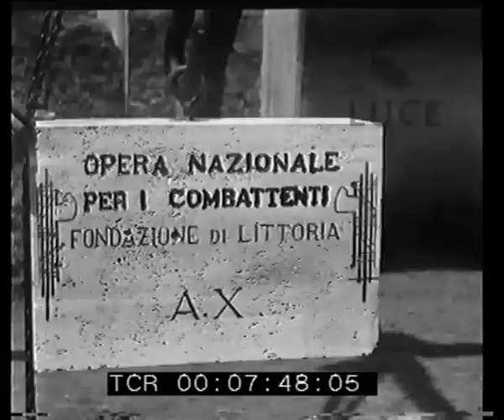Littoria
Descrizione sequenze:Agro Pontino ; il sacerdote in abiti sacri, con le autorità locali, si reca a benedire la prima pietra ; la scritta sulla prima pietra:"Opera nazionale per i combattenti - fondazione di Littoria A.X". ; gli abitanti del villaggio e le maestranze assistono alla cerimonia: la folla nelle strade, sui tetti, sui pali delle impalcature ; le bandiere sono ovunque ; la lettura del discorso inaugurale ; i presenti applaudono ; varie inquadrature sul pubblico ; l'argano cala la pietra nel fosso ; panoramica sul villaggio di Littoria prima della creazione della città ;